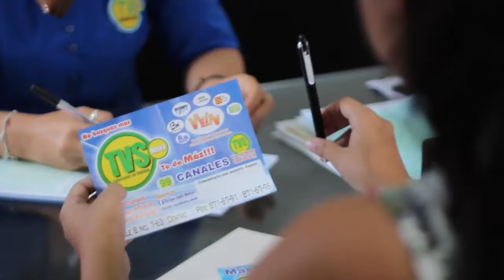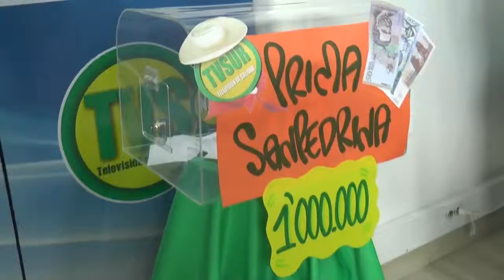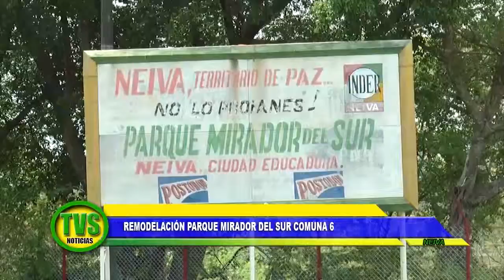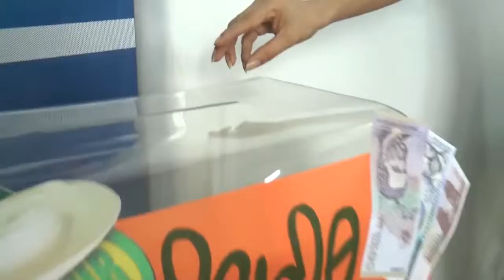TVS NOTICIAS NEIVA 4 JUNIO 2015 ok